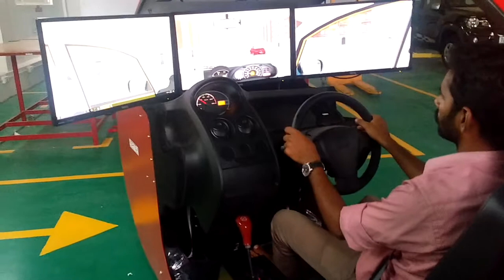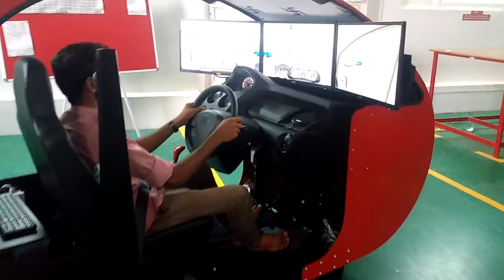VERTEX MAGNA MODEL CAR DRIVING SIMULATOR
1. 3 in 1 in built simulator - Truck, Bus and Car
2. Vibrated Electronic Power Steering / Manual Power Steering
3. Virtual Reality of Yaw, Roll and Pitch at cornering and braking
4. HD Resolution with wide angle of 210deg
5. Step by Step Voice command/ Guidance
6. Turn by Turn Navigation with Bird's eye view camera
7. Real car sound with programmed gear ratio/speed/braking
8. Powder Coated Sheet Metal Body 250-300kg
9. Original car parts - dashboard, Steering column, steering wheel, combination switch, speedometer, ac vents,
    Glove box storage, speaker grille, seats, parking brake, seat belts, Ignition key (2nos), etc…
10. Multi Language Voice commanding - Tamil, Hindi, Marathi, English, etc..
11. Real function of Wiper, Horn and Lighting system (night)
12. 2.1 sound system with sub woofer
13. Real circumstance display on IVRM/OVRM'S (mirrors -internal and external)
14. Real car ABC pedals for realistic feel
15. Scenario's - Day, Night, ECO mode, Traffic, City, Highway, Rain , Snow, Fog, Day-Night intermediate, etc…
16. 3nos of 24 -inch Full HD LED DELL monitors
17. i7 CPU with industrial cabinet and 1080 graphics card
18. 60 Driver Training Lessons with auto report generation.
19. Hand Crafted with anti rust 7 tank coating - life time rust free
20. Stainless steel fasteners - life time rust free
21. Alcohol influenced Driving
22. Brake Reaction testing
23. Zero Maintenance Simulator - no mechanical parts, no wear.
24. Mobile Distortion Driving scenario
25. ECO driving
26. 1-year warranty on Computer
27. 2- year warranty on Cabin and Auto parts
28. 1- year warranty on Drive unit and Display unit
29. Life time software license with Key
30. Fully Functional cluster
31. Wireless keyboard and mouse
32. Electrical Short Circuit Protection Safety devices